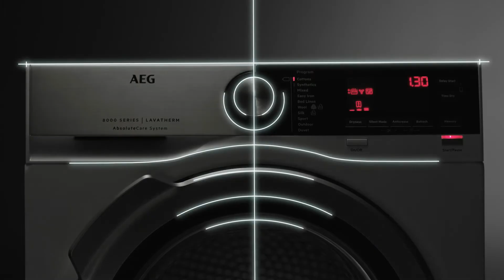Стиральные и сушильные машины AEG серии 8000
КОМАНДА МЕЧТЫ ОТ AEG
Стиральные и сушильные машины AEG серии 8000 идеально сочетаются друг с другом и предлагают все преимущества технологии ÖKOMix и нашей революционной системы AbsoluteCare®. Бережный уход и сушка одежды из самых деликатных тканей в расправленном виде, как при ручной стирке. Благодаря инновационным программам ухода за верхней одеждой даже дышащие материалы сохраняют свои водоотталкивающие свойства. Наилучшая защита цвета, структуры и волокон тканей гарантирована.